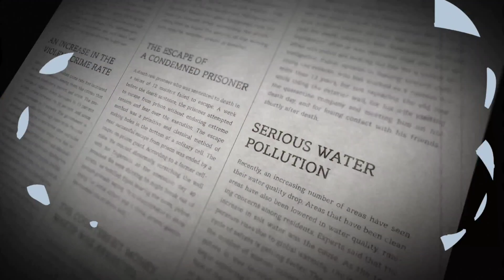Hawali Soda MirPurKhas | Mirchi Soda Vlog | Expicy But Delicious | Rugoo Kha | HD Video Quality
Clay Matka Mirchi Soda is best in MirPurKhas if you Visit you try it on Hawali Soda nice stuff and cooperative. if you enjoy this vlog then thump up otherwise ignore and go ahed😜😜😜😜😆😆